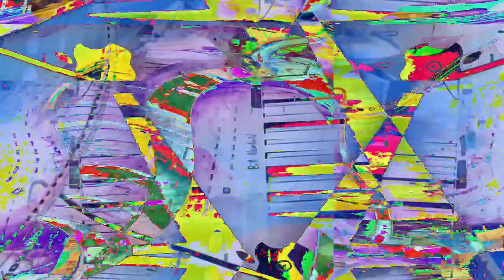[EPILEPSY WARNING] Movie 23 01 20 18h12m22s